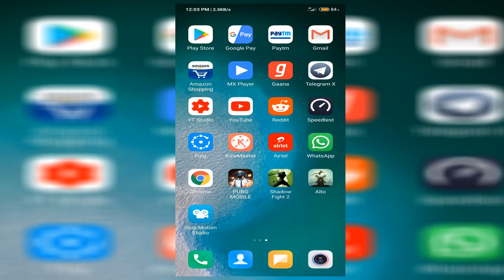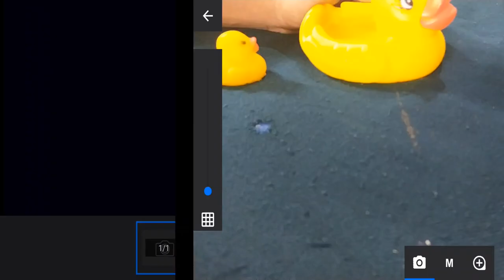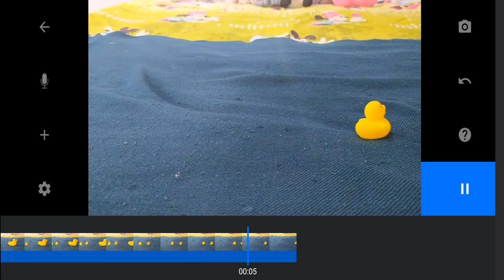How to make Stop motion Animation with your smartphone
This tutorial shows how to create stop motion animation videos with your smart phone using the application called Stop motion studio.